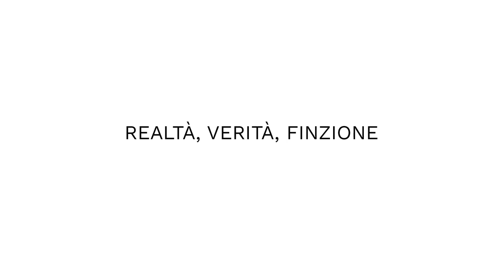Realtà, verità, finzione | Pietro Gori | Seminario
Il seminario “Realtà, verità, finzione” tenuto dal dott. Pietro Gori (Universidade Nova di Lisbona) il 5 aprile 2022 presso la Facoltà di Filosofia dell'Università Vita-Salute San Raffaele di Milano. Il seminario è inserito all'interno di un ciclo intitolato "Che cosa cambia con Nietzsche", il cui programma è consultabile al

Diaporein è il Centro di Ricerca in Metafisica e filosofia delle arti dell’Università Vita-Salute San Raffaele. Fondato nel 2014, vi collaborano attivamente ricercatori, assegnisti, dottori di ricerca e dottorandi coordinati dai professori Massimo Donà e Francesco Valagussa. Il Centro, come suggerisce il suo stesso nome, intende focalizzarsi sullo sviluppo delle aporie antiche e nuove intrinsecamente connesse all'esercizio filosofico. In un’ottica di dialogo e continuo confronto culturale, il Diaporein incentra la sua attività intorno alle grandi questioni dei tre diversi ambiti di ricerca che lo agitano: metafisica e ontologia, estetica e filosofia delle arti, filosofia della cultura.

👉 www. diaporein.it